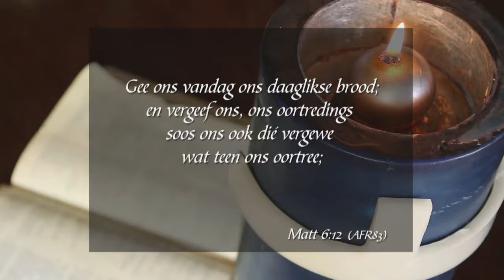Formasiereis - Week 30, Donderdag 5 Januarie 2017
Preekreeks: Stories in die Feesseisoen
Oordenkings: Stories van hoop
Prediker: Theo Geyser